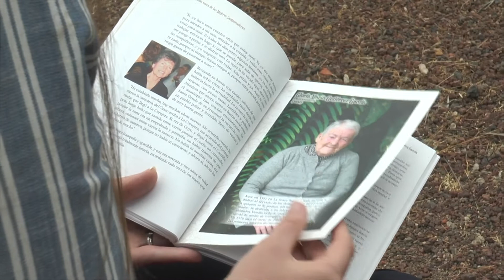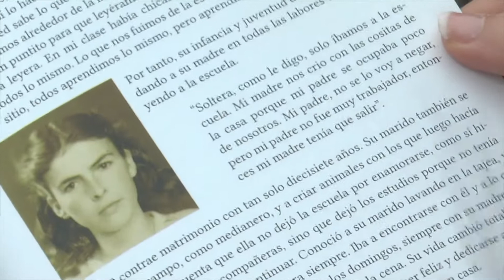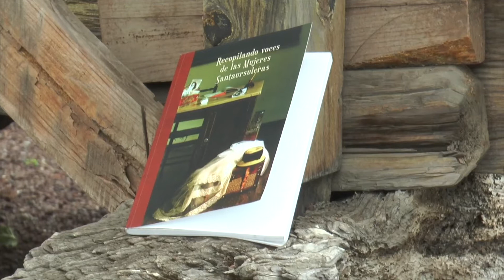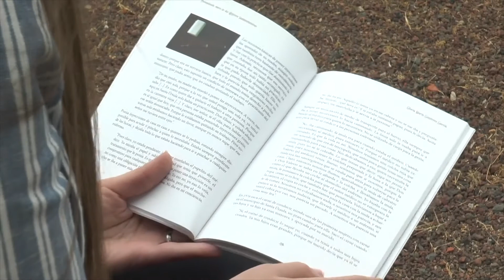Gloria María Gutiérrez García | 𝗥𝗘𝗖𝗢𝗣𝗜𝗟𝗔𝗡𝗗𝗢 𝗩𝗢𝗖𝗘𝗦 𝗗𝗘 𝗟𝗔𝗦 𝗠𝗨𝗝𝗘𝗥𝗘𝗦 𝗦𝗔𝗡𝗧𝗔𝗨𝗥𝗦𝗨𝗟𝗘𝗥𝗔𝗦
🗣️ El Ayuntamiento de Santa Úrsula, a través del Área de Igualdad- ha publicado el libro titulado ‘𝗥𝗘𝗖𝗢𝗣𝗜𝗟𝗔𝗡𝗗𝗢 𝗩𝗢𝗖𝗘𝗦 𝗗𝗘 𝗟𝗔𝗦 𝗠𝗨𝗝𝗘𝗥𝗘𝗦 𝗦𝗔𝗡𝗧𝗔𝗨𝗥𝗦𝗨𝗟𝗘𝗥𝗔𝗦’, una obra que pretende poner en valor las contribuciones sociales, artísticas y culturales de las mujeres del municipio a través de los testimonios y relatos vitales de ocho protagonistas del progreso de la localidad.

🏵 Una de ellas es la practicanta, 𝗚𝗹𝗼𝗿𝗶𝗮 𝗠𝗮𝗿í𝗮 𝗚𝘂𝘁𝗶é𝗿𝗿𝗲𝘇 𝗚𝗮𝗿𝗰í𝗮 (1932), mujer servicial de la que hemos elaborado este pequeño vídeo que se proyectó en el acto de presentación del libro y de homenaje a sus protagonistas. 💐